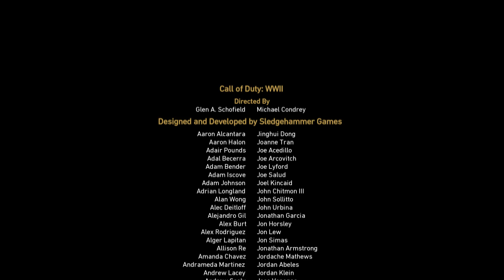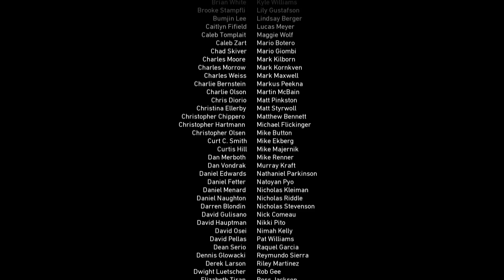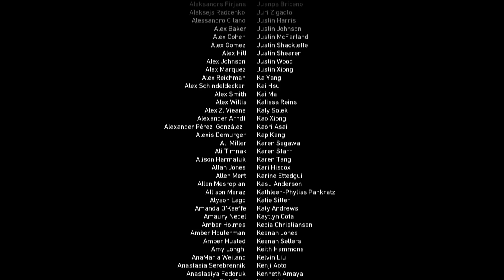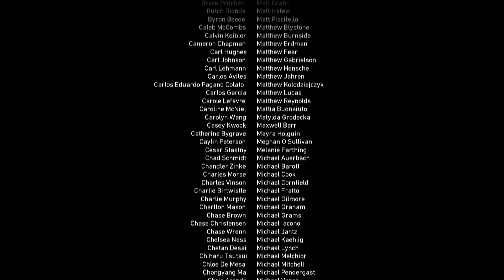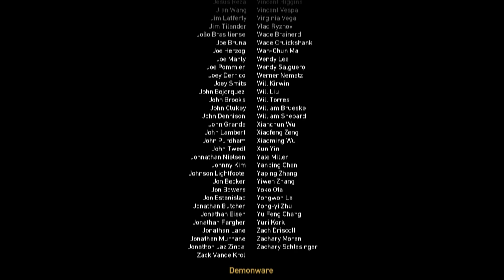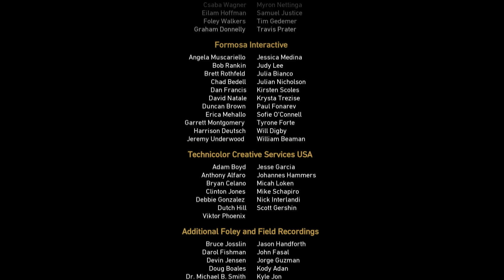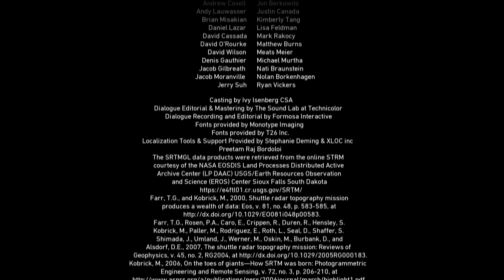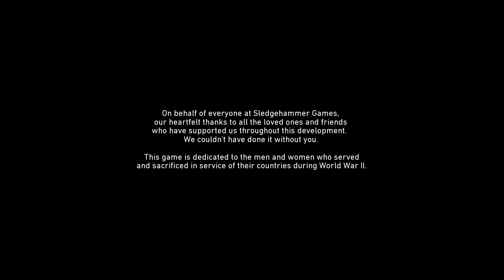Call of Duty WWII - 014 Bis zum Schluss (mit Laberstündchen)